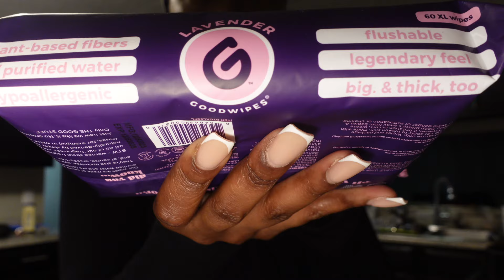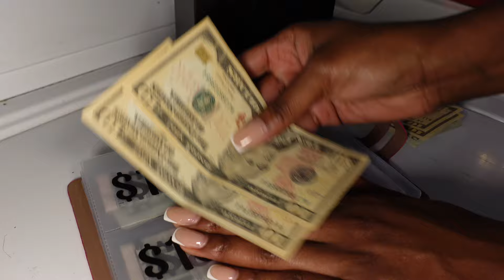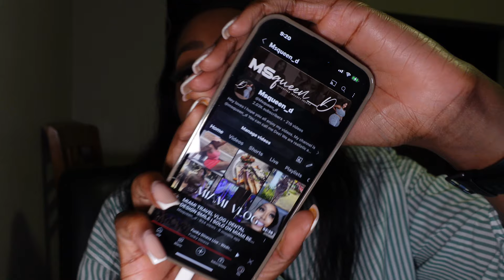Mom Diaries | Relaxing Morning, Weekly Routine, 2K Subbies 🎥, Savings Challenge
Life as a mom + slow mornings + weekly routine + dallas Vlogger

In today’s episode l’m sharing a week in my life as a mom :) This week I started off having a relaxing morning, doing my weekly routine stuff, opening up pr, hitting 2,000 thank you for this amazing community:) I hope you enjoy the episode ...

IN THE MEANTIME, LIKE THIS VIDEO AND INTERESTED IN SEEING MORE VLOGS.

MOM DIARIES  A Relaxing Morning, Weekly Routine, 2K Subbies, savings challenge

Timestamps:
00:15 relaxing morning
04:28 weekly routine
08:49 pr good wipes
13:13 savings challenges
14:40 hitting 2k on youtube

Life as a mom, mom diaries,Weekly vlog,Weekly routine